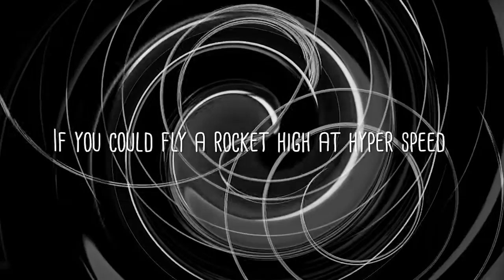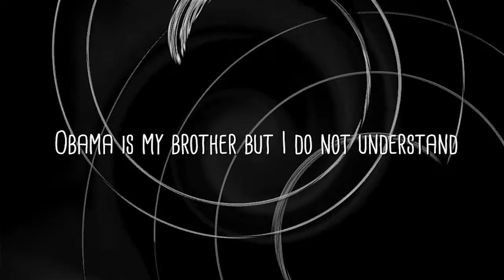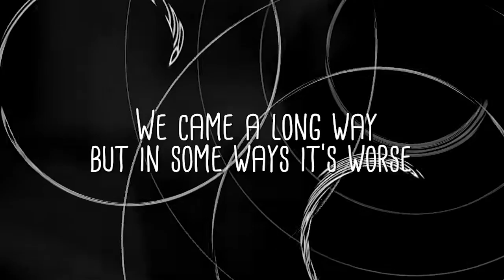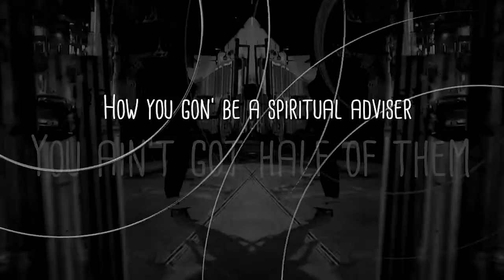Fyütch - Questions Vs. Answers (Official Video)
Video: Alex Hoffman
Original song: Darius - Helios (Pomo Remix ft. Tennyson)